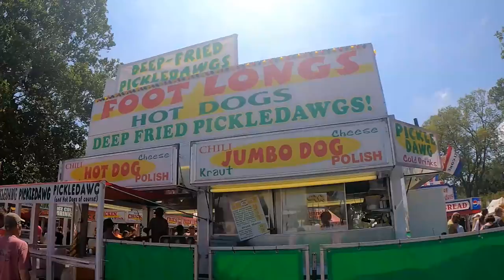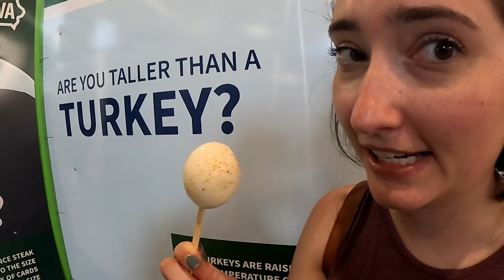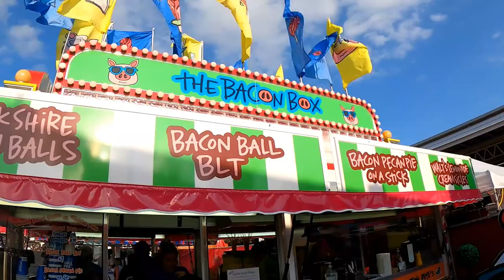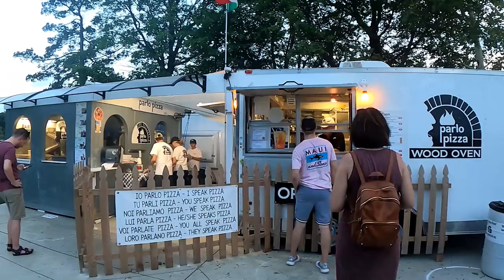IOWA STATE FAIR - Molly eats a RATTLE SNAKE!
The Iowa State Fair is back after being canceled last year and Molly's appetite is bigger than ever!

Rain Gauge

Camera Setup:
GoPro Hero 9

Tools:
Plasma Cutter